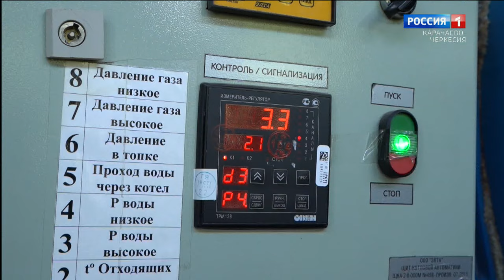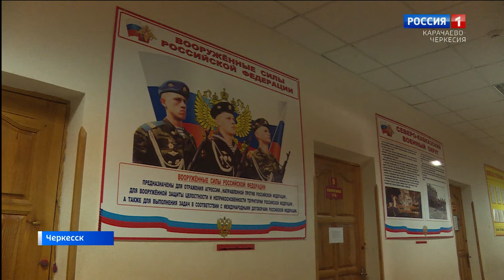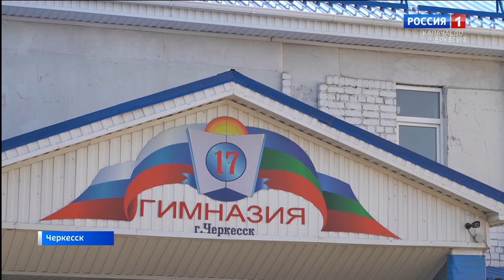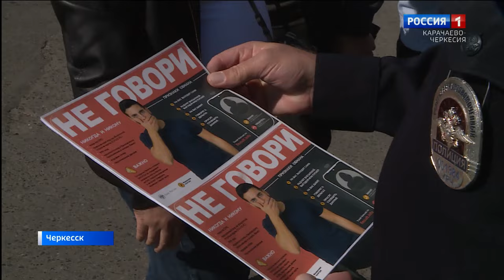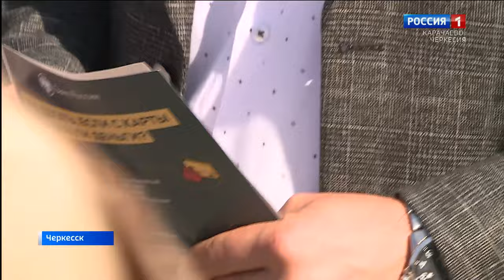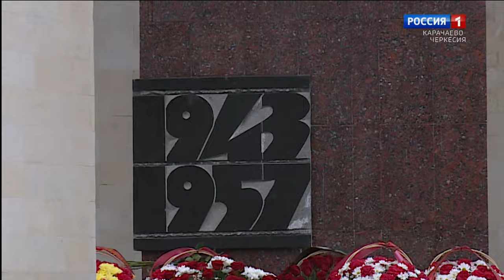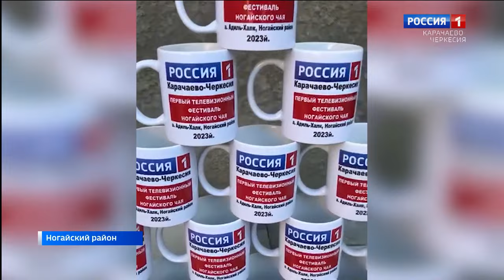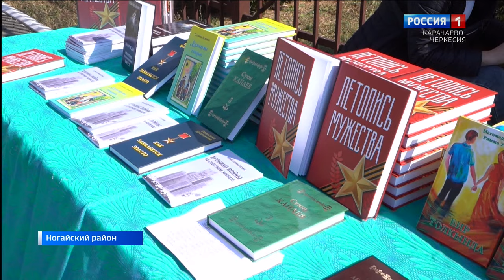Вести. События недели 08.10.2023